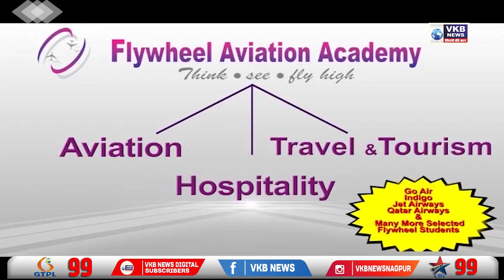अगले 2 दिनों तक नागपुर में बढ़ेगा तापमान